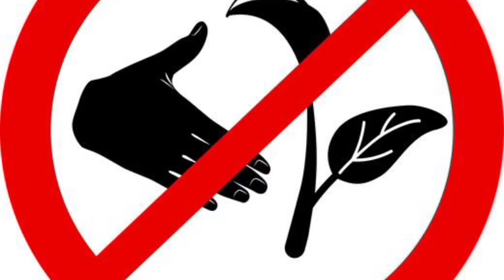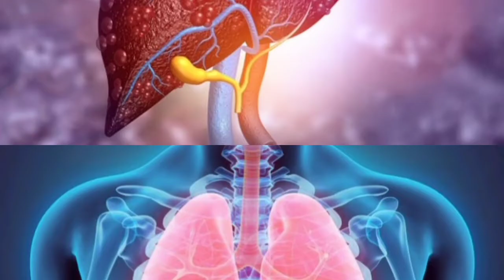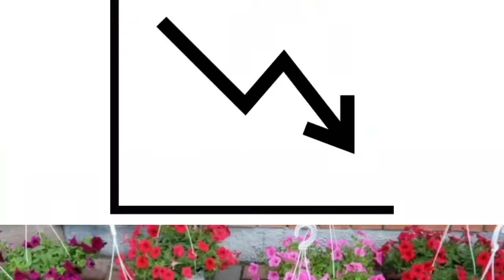CUIDADO! NUNCA TENGAS NINGUNA DE ESTAS 7 PLANTAS DENTRO DE TU HOGAR! MIRA POR QUÉ!